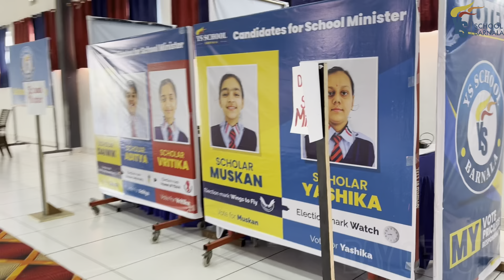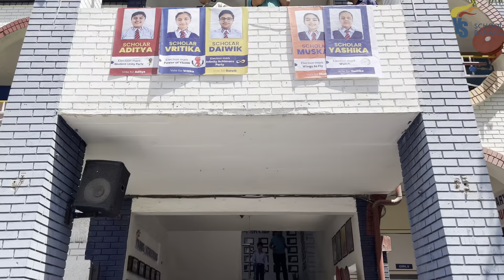School Council Election at YS School | YS Group of Institutes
Young Scholars Group is one of the most renowned and well-known names in the field of Education, to impart Quality Education in the Malwa Belt of Punjab since its establishment in 1975. Having 4 institutions under its aegis, YS imparts quality education which addresses both academic and co-curricular facets of a learner’s life. To facilitate this process YS offers a wide range of co-curricular programs including sports, fine arts and performing arts, special interest clubs, and various service opportunities; all this in addition to a robust academic program. YS believes in a dynamic learning environment and is passionately committed to “educating the whole child.”